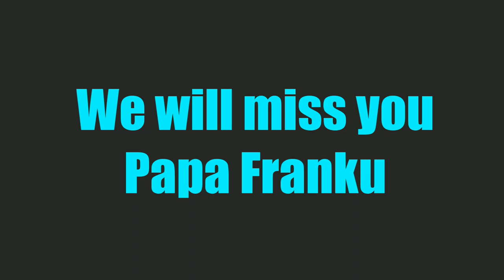Filthy Frank Omniverse Friends Theme!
R.I.P Filthy Frank